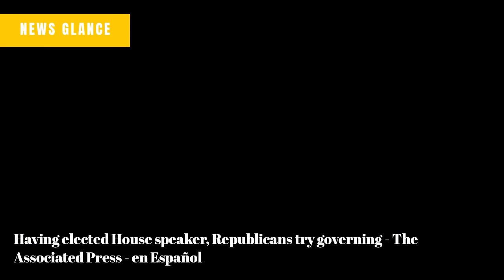Classified documents from Biden's time as VP discovered in private office - CNN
Looking to turn chips into a 'chip, TCU could alter sport with national championship game victory - CBS Sports
Having elected House speaker, Republicans try governing - The Associated Press - en Español
A green comet will appear in the night sky for the first time in 50,000 years - CNN
Bills safety Damar Hamlin tweets his thanks after he moves from Cincinnati to Buffalo hospital 7 days after collapse - CNN
California storm: Montecito residents told to flee deadly downpour - BBC